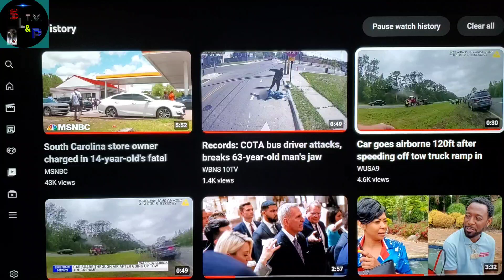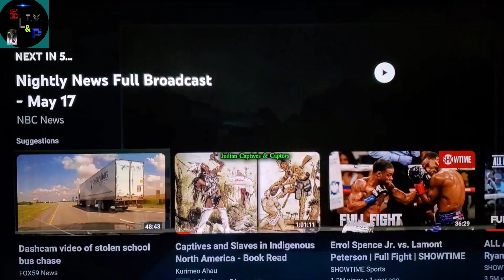Woman Goes 120 feet in the Air After Speeding off Tow Truck 🚚 Dukes of Hazzard 🤯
Woman goes airborne after Hitting tow truck. Sports Life and Politics T.V. The Best News Channel on. Were we Read in between the lines and Ask The Question Nobody else is asking getting to the bottom of the story 🤔 My info is and my instagram is Sports Life and Politics T.V. speed towtruck #2023